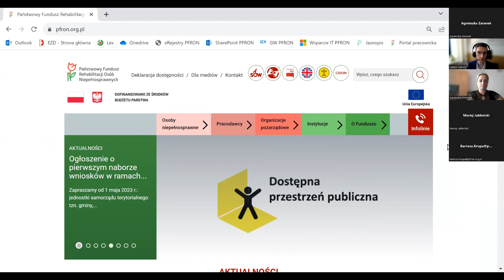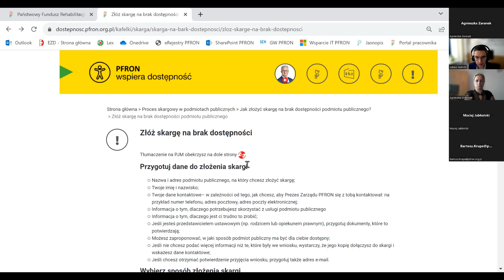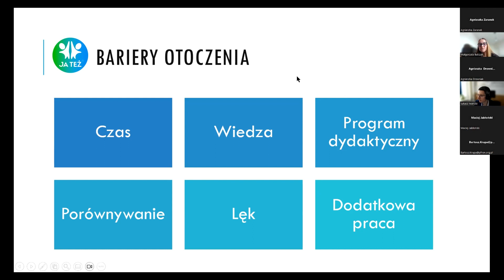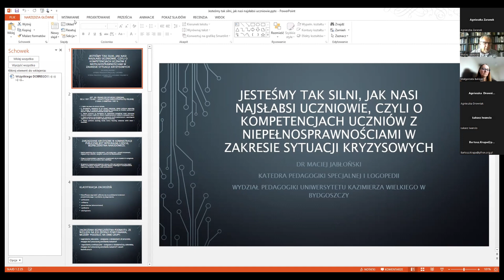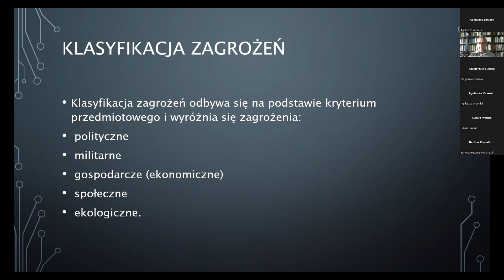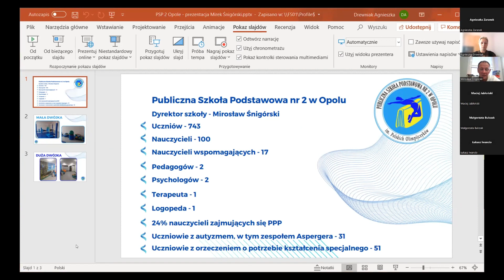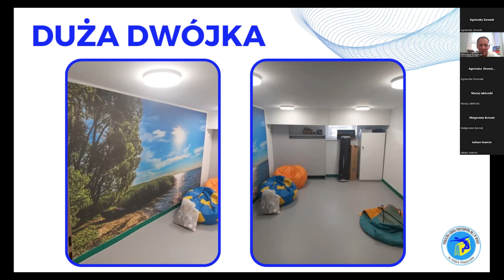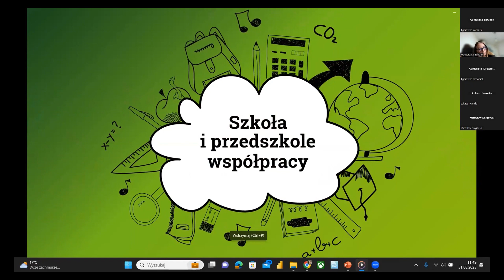Webinarium: Dostępność edukacji 08.2023